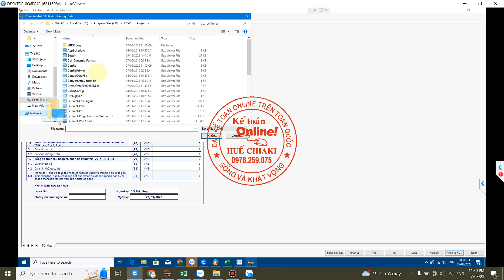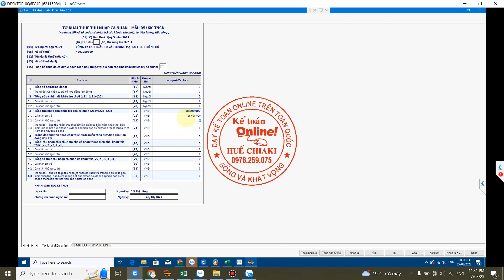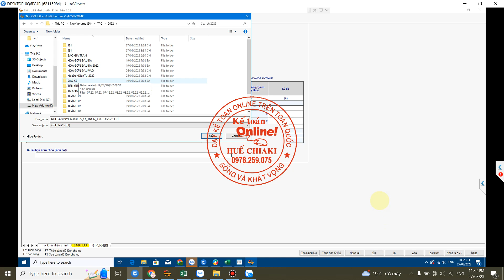2022 Cách làm tờ khai thuế TNCN bổ sung TT 80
*/ Dưới đây là các kênh của tôi các bạn có thể theo dõi thêm để nhận được nhiều chia sẻ hữu ích nhé:
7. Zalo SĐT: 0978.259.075